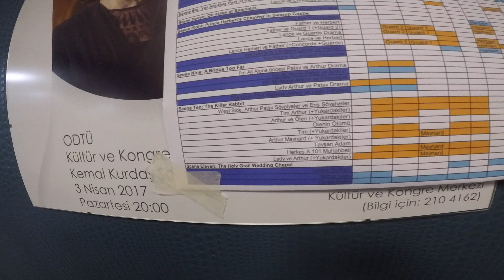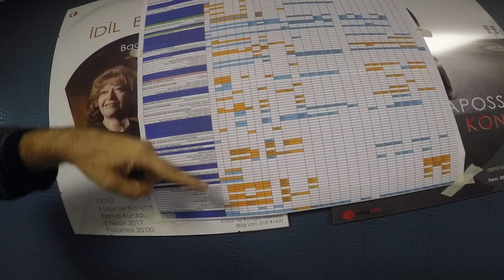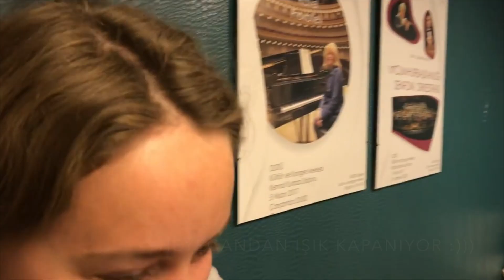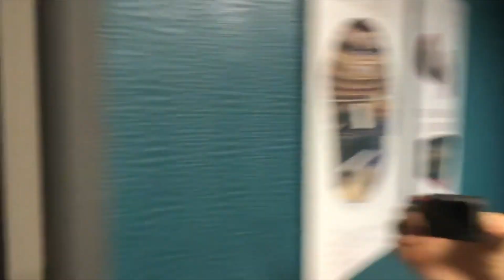Ankara Gezisi 2 - Odtü Müzikal Topluluğu 1 (Muhteşem Gençler)